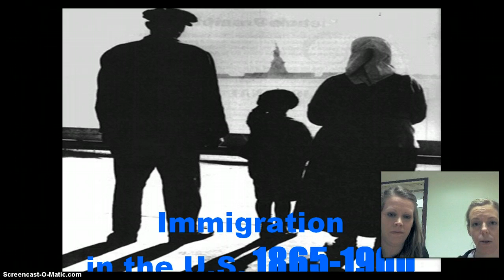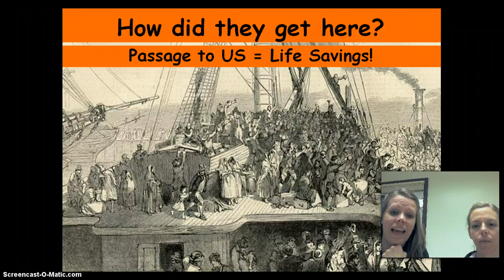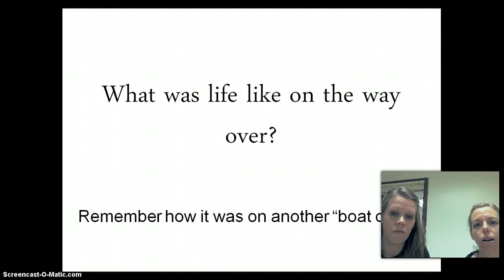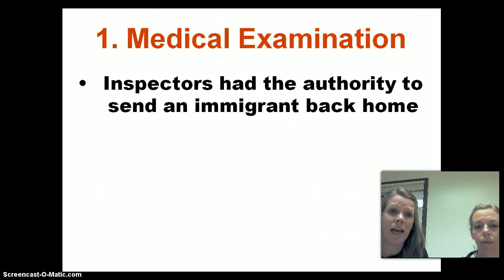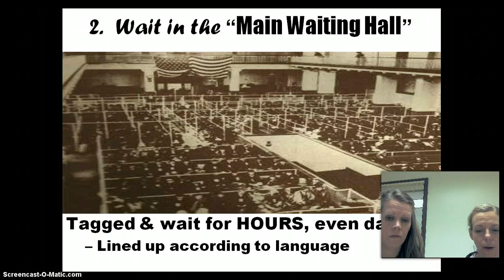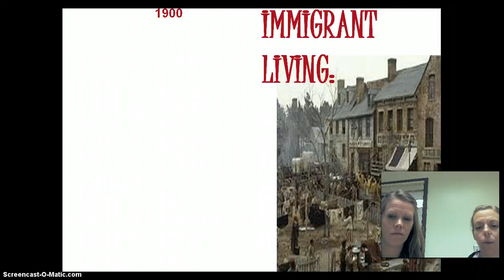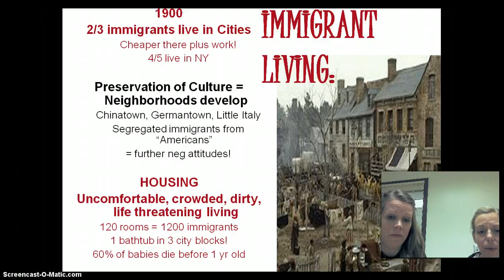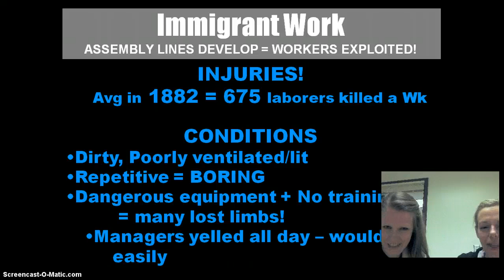Immigrant PPT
Part 1